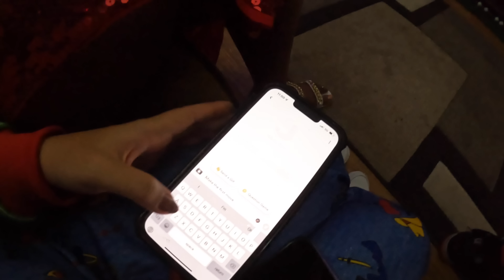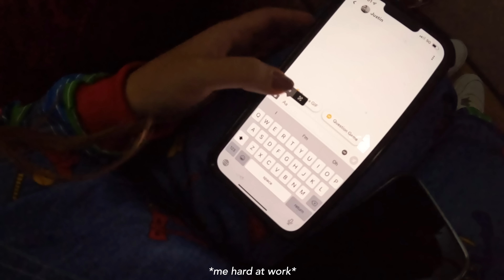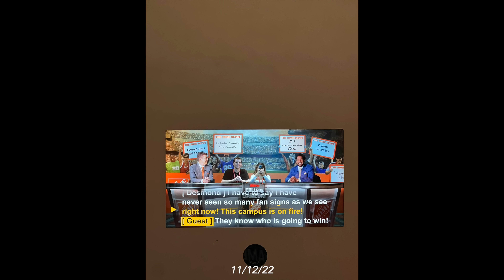Hoellaween with Kennie + One Year Anniversary Already??